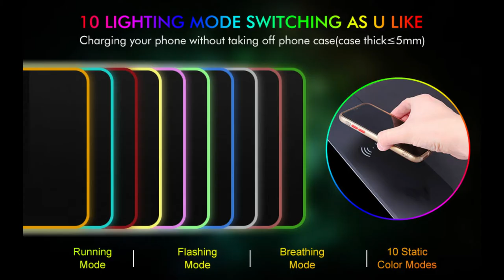MousePad Gaming RGB XXL con Cargador Inalambrico P/ Celular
** MOUSE PAD GAMING CON CARGA INALAMBRICA "CoreGamer"

- CONTORNO COLORES RGB RETROILUMINADO LED
- BOTON TOUCH PARA CONTROL DE LUZ
- 80 X 30 X 0.4 CM
- CARGA INALÁMBRICA PARA CELULARES
- TRANSPORTABLE Y ENROLLABLE, ANTIDESLIZANTE.

ESPECIFICACIONES:
- ENTRADA 5V/2A 9V/2A
- POWER: 10W
- 7 LUCES LED DE ILUMINACIÓN / BOTÓN DE ENCENDIDO / APAGADO
- ESTANDAR DE EJECUCIÓN: QI 1.1
- LUCES: AMARILLO / VERDE / CELESTE / VIOLETA / ROJO / NARANJA / FUCSIA
- CABLE MALLADO DE 1.8MTRS.

Mas detalles.